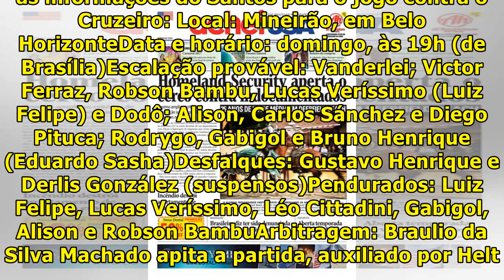Notícias Santos l Dono de recorde, Vanderlei volta pond Mineirão, may not have Santos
Neste domingo, às 19h (de Brasília), Vanderlei volta ao palco onde sofreu o último gol, marcado por Thiago Neves. Foi no dia 15 de agosto, no Mineirão, contra o Cruzeiro, aos 12 minutos do primeiro te...

Hany Kolap - Canal de notícias sobre o Santos Club

Obrigado pelo seu interesse!